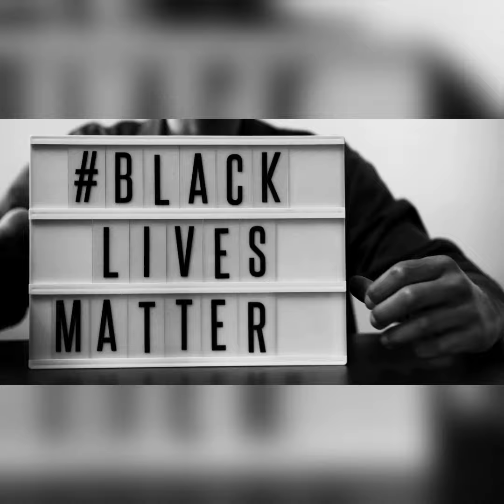Dream Flowin' : "Visualz"... 👀😉😈" by Phantm Phuego....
Phantm Phuego : "Dream Flowin'" Prod. by Zitchi the Producer...

Bonus track from MHO Part 2

Add to ya playlist Aug 31st..🙏🏿🤲🏿 Streaming Globally 🔥🌎👿🌏😈🌍🔥

©️2020 Phuego Music